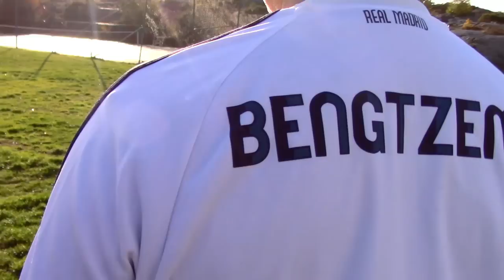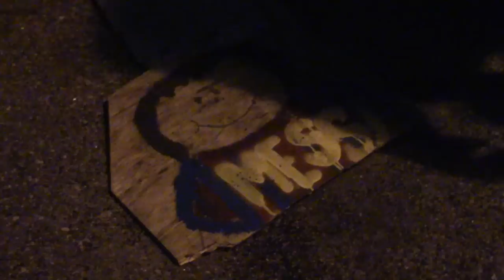El Clásico (Parody)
A Real Madrid & Barcelona Parody by Filips Äventyr
Please help us out by Sharing, Commenting and giving us a like, it means a lot to us!
This is the real deal. The El Clásico is coming up and this is how the players prepare.
Their spanish is at it's edge and we'd like to warn our viewers for nudity, biting and extreme dives.